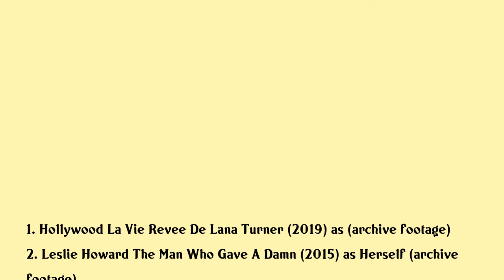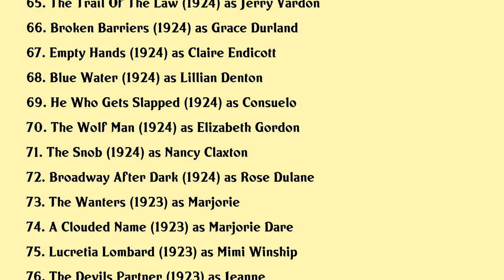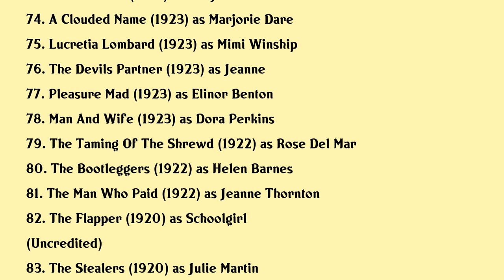Norma Shearer Movies list Norma Shearer| Filmography of Norma Shearer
Norma Shearer Full Movies List Filmography of Norma Shearer

Latest movies of Norma Shearer are:

1. Hollywood La Vie Revee De Lana Turner
2. Leslie Howard The Man Who Gave A Damn
3. Thou Shalt Not Sex Sin And Censorship In Pre Code Hollywood
4. Judy Garland By Myself
5. Complicated Women
6. The Kid Stays In The Picture
7. Thats Entertainment Iii
8. The Making Of A Legend Gone With The Wind
9. Hollywood Out Takes And Rare Footage
10. Thats Entertainment
11. Hollywood Without Make Up
12. Twenty Years After
13. We Were Dancing
14. Her Cardboard Lover
15. Cavalcade Of The Academy Awards
16. The Miracle Of Sound
17. Hollywood Style Center Of The World
18. Escape
19. Idiots Delight
20. The Women

Complete list of movies acted by Norma Shearer are in this video.

Please Comment down your favorite movie of Norma Shearer